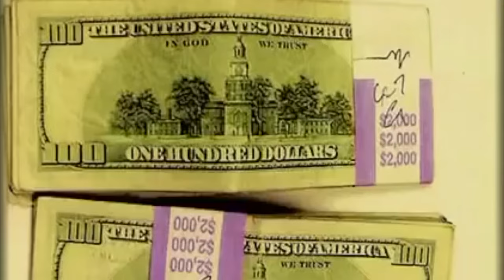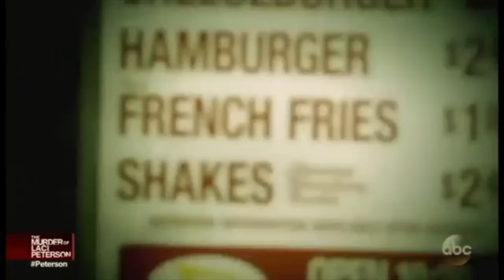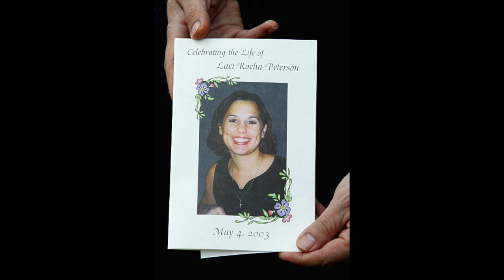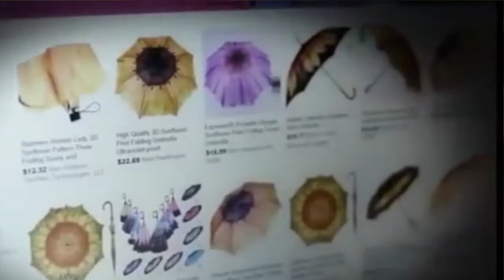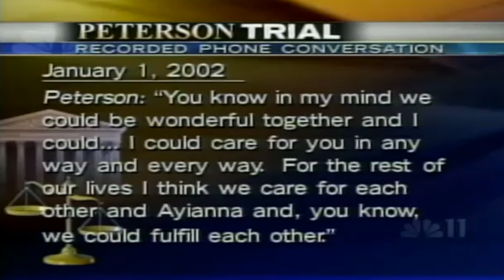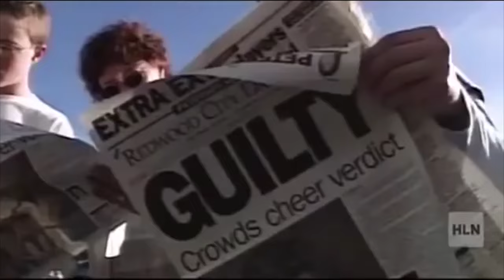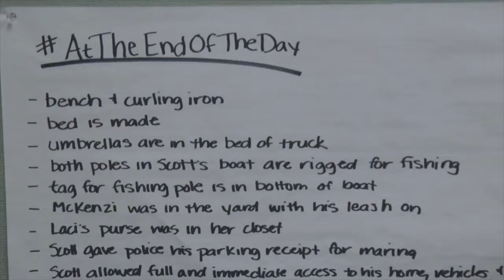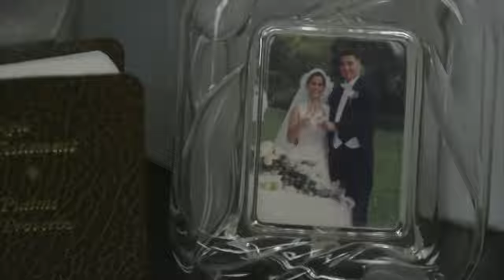Is Scott Peterson Guilty or Innocent?! Trial and Theories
Part 1 Thumbs up for more 2 part videos!

Outro: ‪Fort Minor - Where'd You Go (Aurora B.Polaris Remix)‬

Kendall Rae
8547 E Arapahoe Rd Ste J # 233